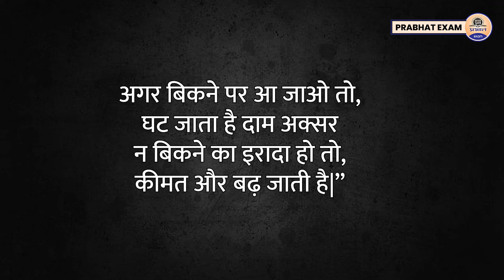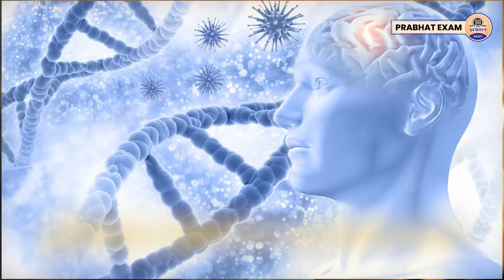योगेश की अद्भुत जीत: शारीरिक संघर्ष के बावजूद पेरिस में रचा इतिहास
Description : इस वीडियो में जानिए योगेश की प्रेरणादायक कहानी, जिन्होंने शारीरिक संघर्षों के बावजूद पेरिस में अद्भुत जीत हासिल की। कठिनाइयों से लड़ते हुए, योगेश ने अपनी मेहनत और जज़्बे से इतिहास रच दिया।